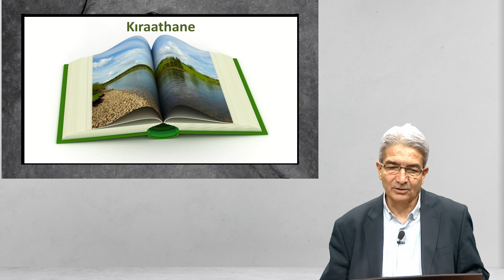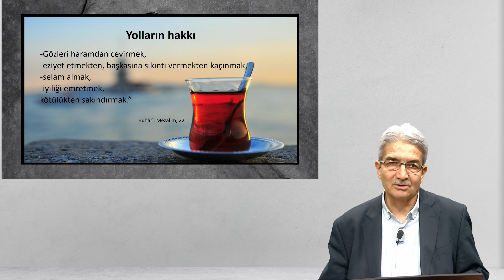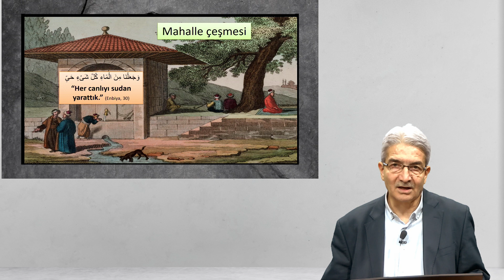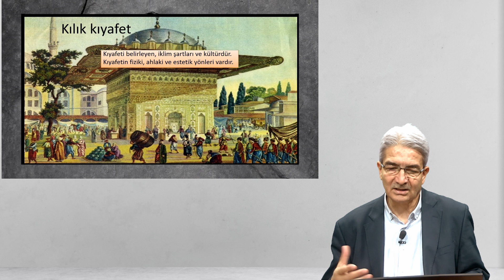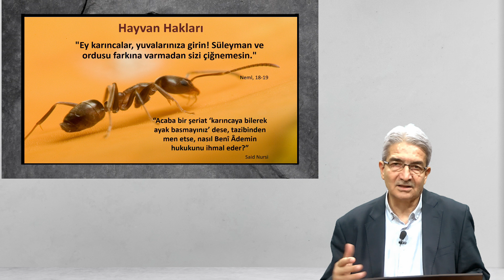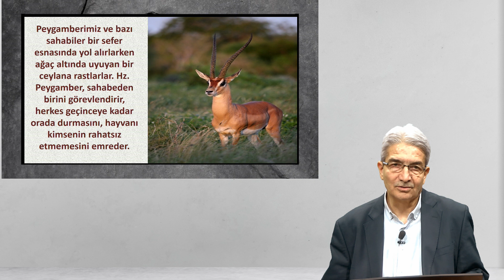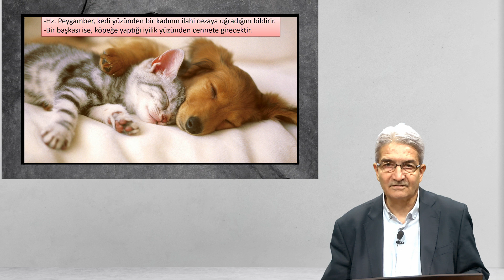Osmanlı ve Mukaddesata Saygı (İslam Medeniyeti - 30) Prof. Dr. Şadi EREN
Bu bölümdeki videolarda İslam Medeniyeti çeşitli yönleriyle ele alınmıştır. Tarih boyunca dünyanın değişik coğrafyalarında ortaya çıkan farklı medeniyetler vardır. Bunlardan biri de İslam Medeniyetidir. Tarih, bir yönüyle medeniyetler yarışıdır. Amerikalı araştırmacı Samuel Huntington medeniyetler arası ilişkileri değerlendirirken “medeniyetler çatışması” kavramına yer verir. Hayli şöhret bulan bu görüşe karşı “medeniyetler ittifakı” kavramı geliştirilir. Birinci görüş realiteyi, ikinci görüş ise ideal olanı ifade eder. Ama her hal ü kârda bir “medeniyetler yarışı” olduğu tartışılmaz bir gerçektir. Bu çalışma, “bizi bize anlatma” gayretidir, bir “zihinsel inşa” çalışmasıdır, bir medeniyet projesidir. Zihinlerde bir medeniyet inşa etmeden, dış dünyada bunu gösterebilmek elbette mümkün değildir.